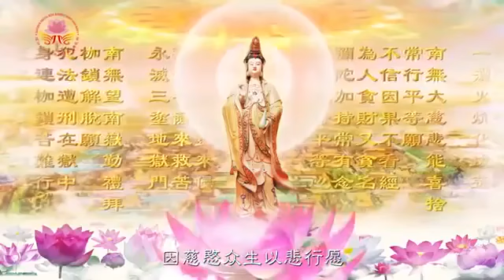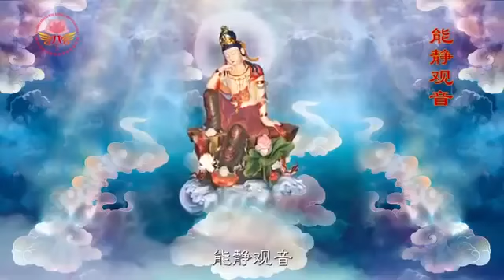觀世音菩薩的三十三化身, 致最偉大的觀世音菩薩！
初學者請先諮詢鄰近的心靈法門 共修會
由義工免費教學心靈法門的唸經方式
不建議自行操作，以免達不到真實的效益

⭕️【台灣共修會 免費結緣】
念誦每日功課（經文）法寶：